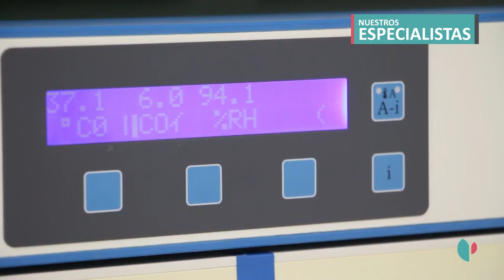Reproducción Asistida y Coronavirus - Dr. Koldo Carbonero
El Dr. Koldo Carbonero nos habla sobre Reprodución Asistida y el Coronavirus